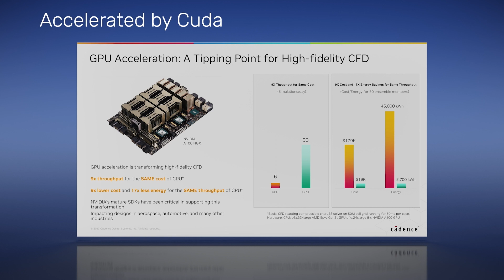Cadence and NVIDIA Collaborate to Accelerate CFD Applications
Cadence Fidelity™ CFD is accelerated by NVIDIA Cuda. Cadence and NVIDIA are collaborating to accelerate computational fluid dynamics (CFD) for automotive, aerospace, thermal, and other vertical applications. Hear from Cadence president and CEO Anirudh Devgan, and NVIDIA CEO Jensen Huang, about the latest progress in this important collaboration.